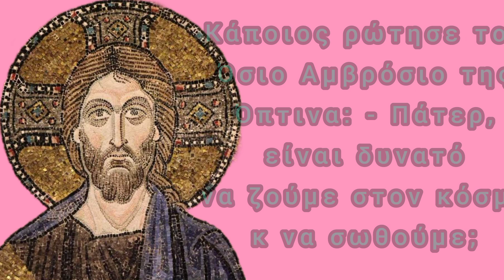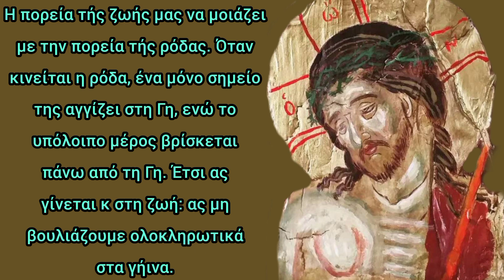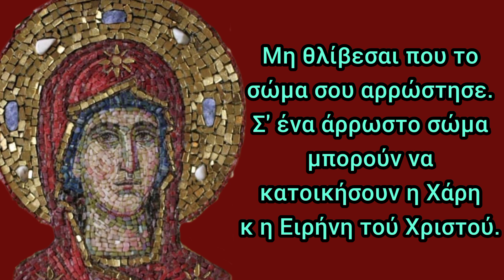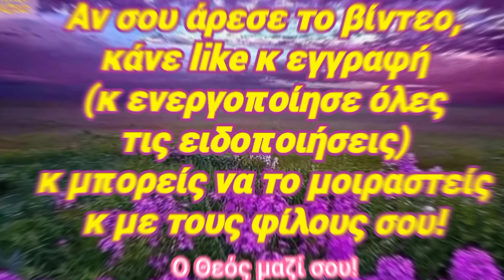🎀 Αυτοί είναι οι 3 μοναδικοί τρόποι τής σωτηρίας μας ~ Άγ. Ιωάννης ο Χρυσόστομος~ 🎀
🎀 Η σωτηρία μας είναι ο στόχος ζωής μας. Χρειάζεται προσπάθεια ν' ακολουθούμε τις Εντολές τού Θεού. Πολύ χρήσιμες κ χρυσές συμβουλές τού Αγίου μας, ακούστε τις! 🎀